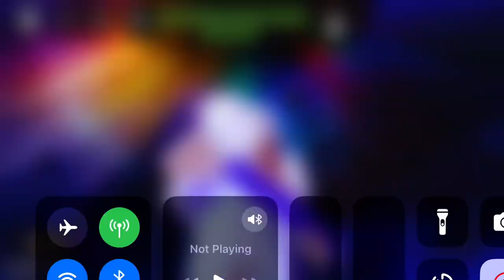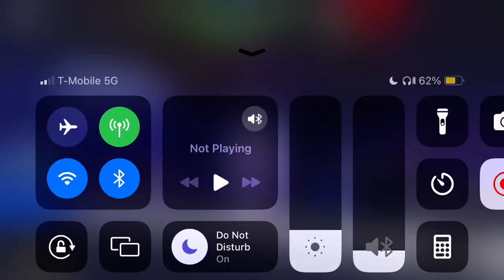Voting for the blockys/ innovation awards GAME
Please do not hate on me for the picks I pick I never played or know the best ugc creator or the best new game!